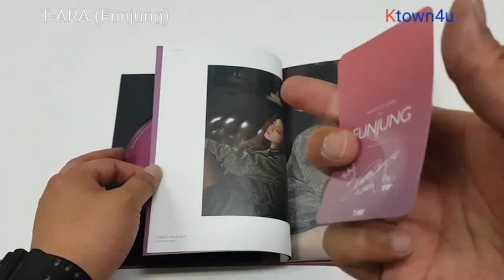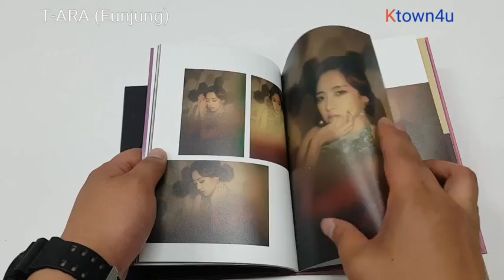[Ktown4u Unboxing]: T-ara - Mini Album Vol.13 [What’s my name?] (EUNJUNG ver.)